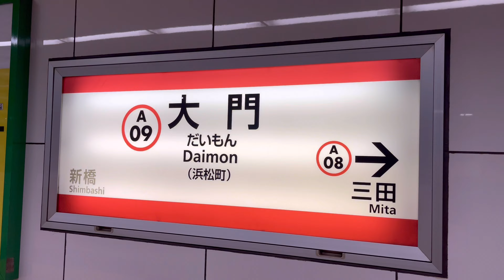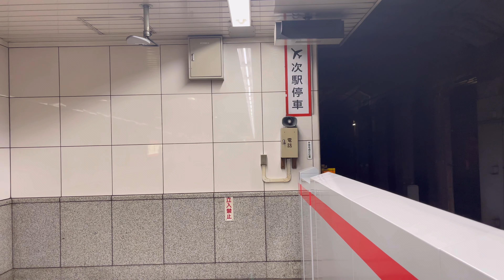【空港利用に便利？】都営浅草線 大門（浜松町）駅 発着シーン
都営浅草線 大門駅での発着シーンを撮影しました。

都営浅草線は、京成グループ、京浜急行とそれぞれ直通運転を行なっており、多数の列車が乗り入れます。
駅自体も、JR浜松町のすぐ近くで、乗り換え案内されるほど近い位置にあります。

今回特に狙ってはいませんが、京成本線に直通する京急の車両を撮影することができました。

I filmed the arrival and departure scenes at Daimon station on the Toei Asakusa line.

The Toei Asakusa Line has direct service with the Keisei Group and Keihin Electric Express, and many trains pass through.
The station itself is very near to JR Hamamatsuchō, so close enough to guide you to change trains.